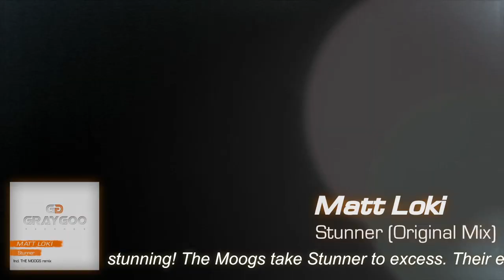Matt Loki - Stunner (Original Mix)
"Matt Loki presents his great new single: Stunner, on Graygoo Records.
The Original Mix is a granade to drop on the dancefloor: Trance and Dubstep influences are mixed in a really modern progressive-house sound case for a powerfull mix full of groove, stunning!
The Moogs take Stunner to excess. Their electro house style cause an earthquake again on Graygoo Records, you have to choose this remix if you want something really extreme.
Stunner is the second orange release by Graygoo Records. Like Arrive to Schiphol Plaza, choose it to break down the wall of the club!"